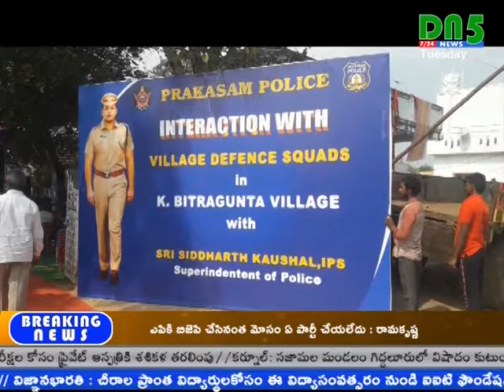విద్వంసంలు వద్దు. సర్వమత సామరస్యం ఏపీకి ముద్దు - ప్రకాశం ఎస్పీ సిద్దార్థ కౌశల్ | DN5 News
విద్వంసంలు వద్దు. సర్వమత సామరస్యం ఏపీకి ముద్దు. అంటూ ప్రకాశం ఎస్పీ సిద్దార్థ కౌశల్ ప్రజలను కోరారు. జరుగుమల్లి మండలం కే.బిట్రగుంటలో డిఫెన్స్ స్కాడ్ తో పర్యటించారు | DN5 News